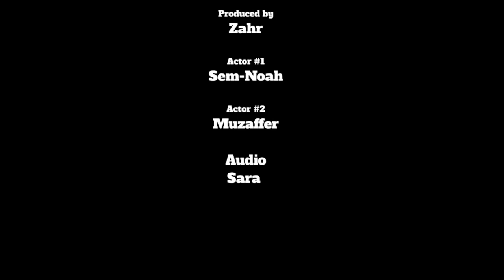De zus - Ithaka Filmt 2023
Film gemaakt door jongeren van Ithaka ISK Utrecht. Meer informatie over het project